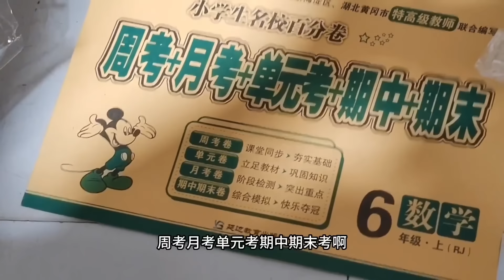胖龙给小家伙做“大块东坡肉”，满满一盆肥而不腻入口即化，拌着米饭吃太香了【胖龙的小生活】